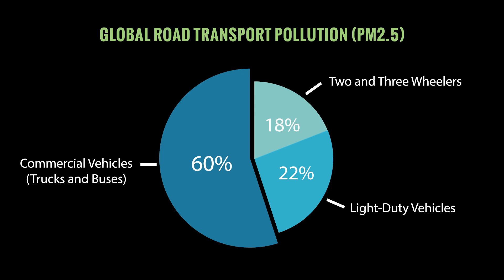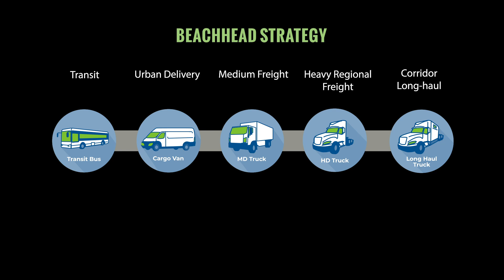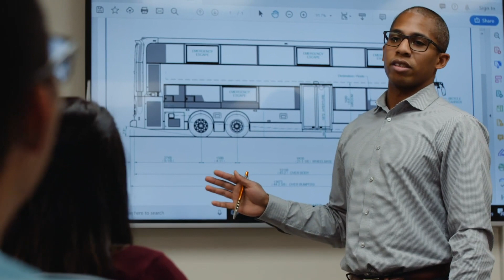Drive to Zero Program & Campaign - Clean Energy Ministerial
Drive to Zero has been formally recognized as an official campaign of the Clean Energy Ministerial, and part of CEM’s Electric Vehicles Initiative, to focus specifically on commercial vehicles.

This video explains the program’s strategy and its reach, while featuring clips of zero-emission commercial refuse trucks, delivery vans, buses and trucks on the road today.